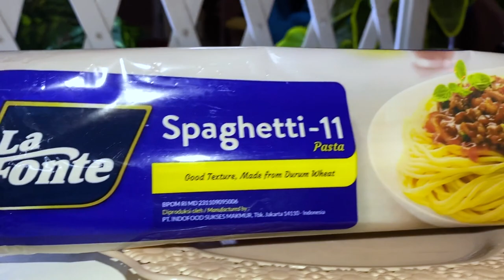SPAGHETTI ARABIC ALA DAPUR RAJAKU | Reza Zakarya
Reza zakarya official social media accounts